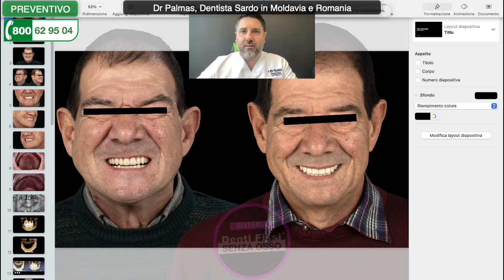Implantologia con Nasali, JD impianti italiani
Implantologia Nasale: denti fissi con impianti nasali JD Nasal. Gli'impianti speciali italiani che permettono di mettere i denti fissi con poco osso. È possibile evitare la ricostruzione dei seni mascellari ed avere l'arcata dentale con impianti nasali. Questa speciale tecnica permette di ricostruire la bocca dei pazienti anche con completa assenza di osso mascellare. 🔥 Scopri i Prezzi più Bassi d’Europa per mettere i Denti Fissi su Impianti